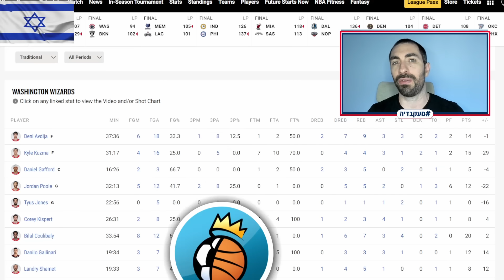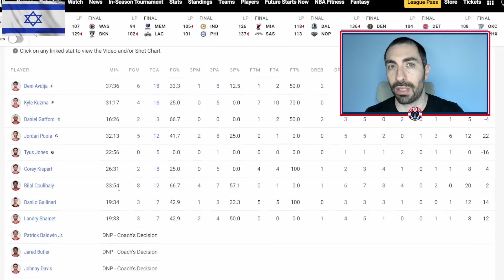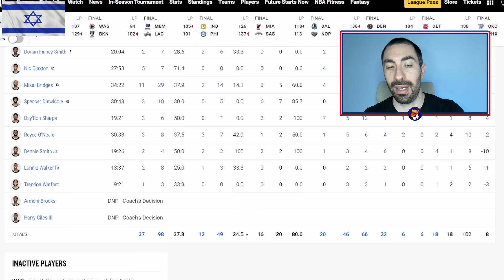דני אבדיה נגד ברוקלין - ממשיך לזרוק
לתרומות חד פעמיות ותמיכה בערוץ, כל תרומה תתקבל בברכה ותוצג במסך בשידור

2-3 ש-גר